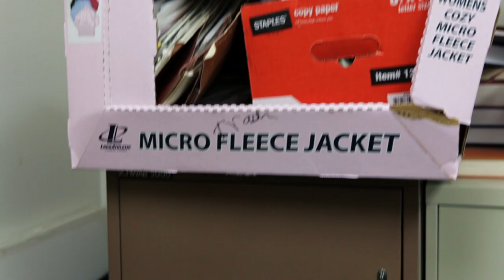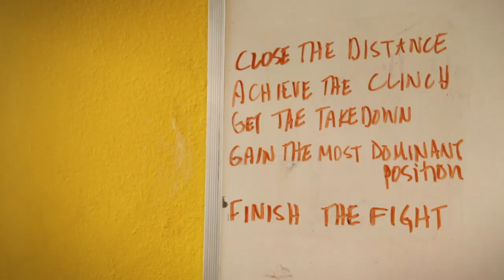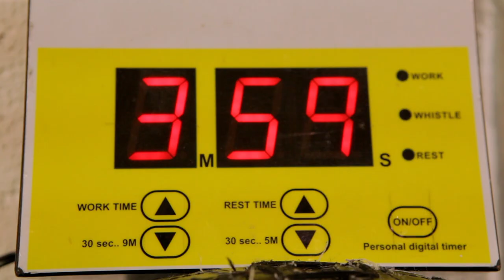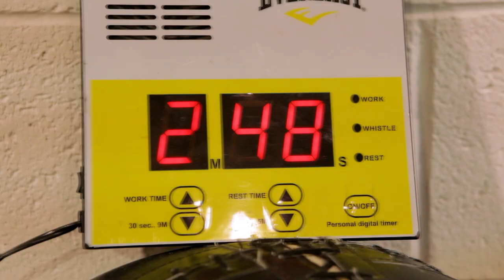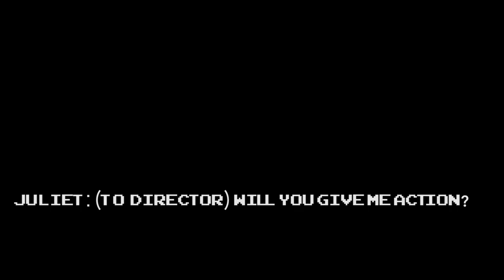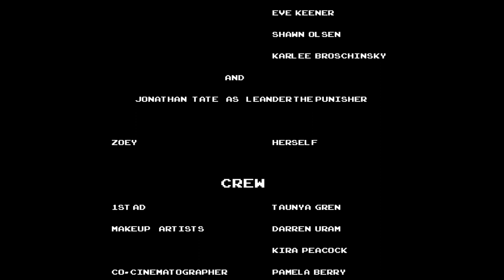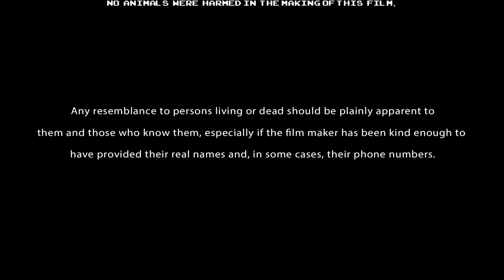Whip Brawler - Feature Film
Millquas Productions first feature length film. Circa 2014

Dialogue is improvised.

"An accountant trains for a dreamed Mixed Marial Arts match set up by a trusted friend. As his journey progresses we see the true colors of his family and find out no one knows the answer to who his opponent will be."

Starring Jesse Markus
Melissa Singleton Robison
Jourdan Dixon
Jonathan Sherman Tate
Juliet DeVette
Taunya Gren
Phil Sevin
Rosalie Bertrand
David Layne
Arianne Montague Benson